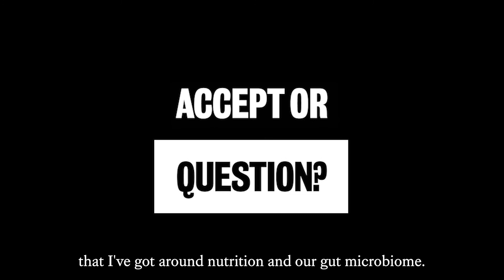Is poor gut health the cause of bloating? Dr Megan Rossi | King's College London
When you question the world around you, you can make the world a better place.

Dr Megan Rossi, Research Fellow in nutritional sciences at King's College London, shares some of the questions she's trying to answer through her research on gut health.